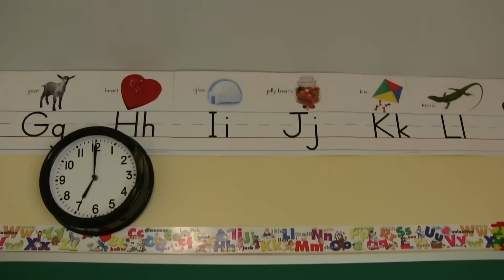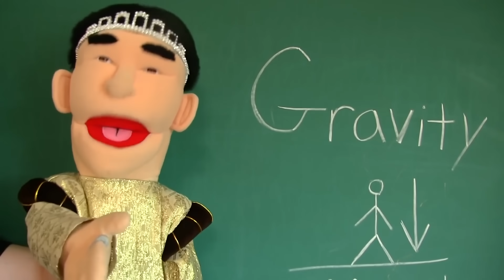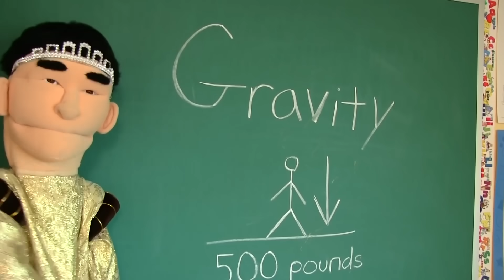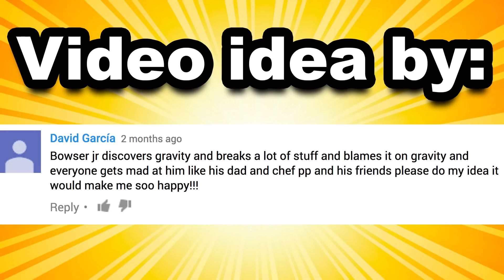SML Movie: Gravity [REUPLOADED]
Original Description: Bowser Junior realizes there is gravity.